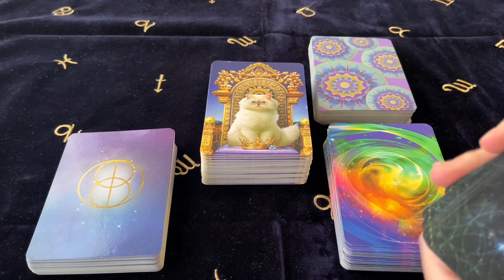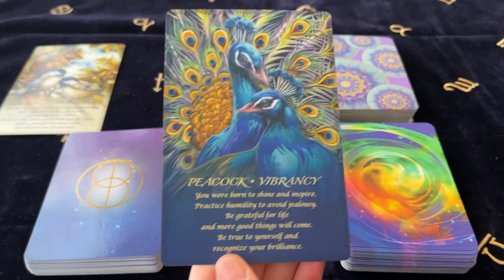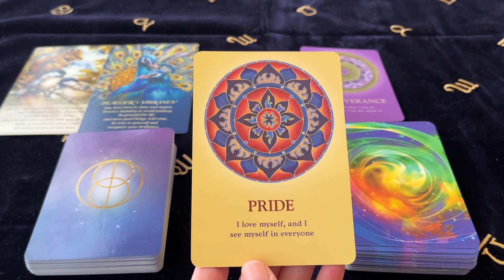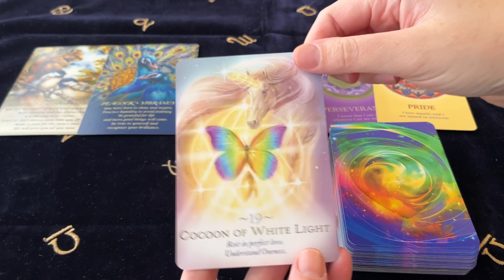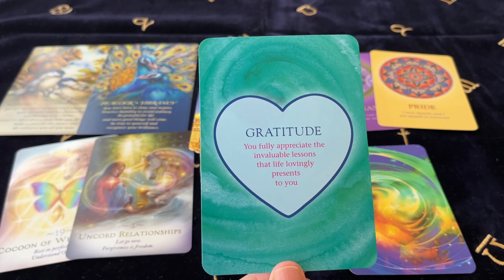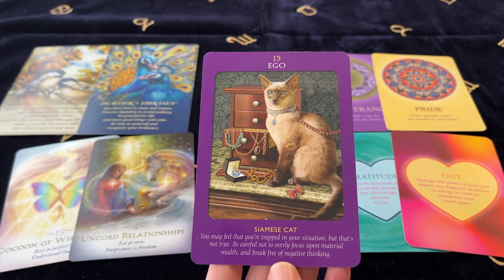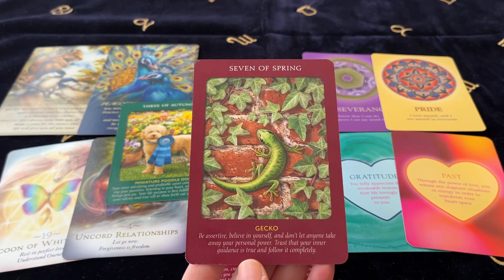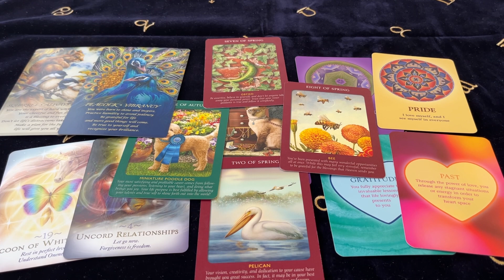AQUARIUS YOU’VE BEEN WAITING FOR THIS TO HAPPEN! EXPLOSIVE TURN OF EVENTS! March 2022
Decks Used ~
Spirit Of The Animals Oracle - Jody Bergsma
The Souls Journey Lesson Cards - James Van Praagh
The Magic Od Unicorns Oracle - Diana Cooper
The Power Of Love Activation Cards - James Van Praagh
Animal Tarot Cards - Radleigh Valentine